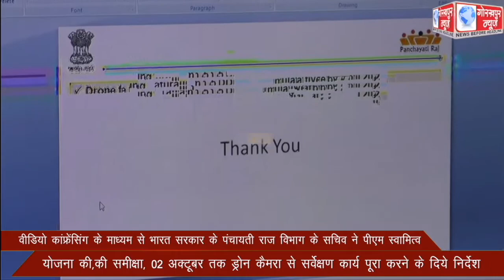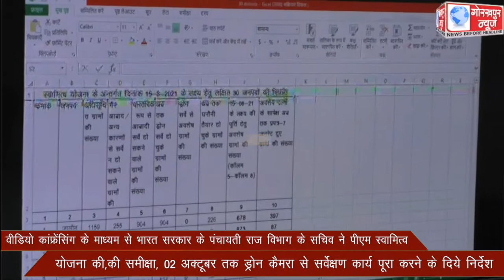वीडियो कांफ्रेंसिंग के माध्यम से भारत सरकार के पंचायती राज विभाग के सचिव ने पीएम स्वामित्व योजना की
वीडियो कांफ्रेंसिंग के माध्यम से भारत सरकार के पंचायती राज विभाग के सचिव ने पीएम स्वामित्व योजना की,की समीक्षा, 02 अक्टूबर तक ड्रोन कैमरा से सर्वेक्षण कार्य पूरा करने के दिये निर्देश